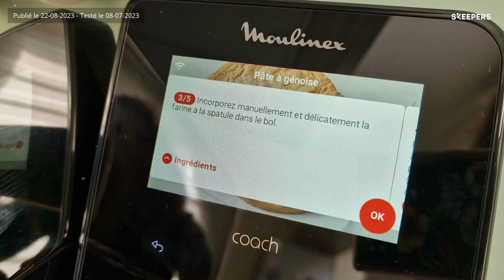MOULINEX I Test et avis sur le robot pâtissier I-Coach Touch : Votre coach connecté à la maison !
👉 Garlonn teste pour vous aujourd'hui le I-Coach Touch : 21 programmes, coaching sur l'écran, balance !

👉 La clé de la réussite de vos créations pâtissières maison : le robot pâtissier tactile i-Coach de Moulinex. Avec 21 programmes automatiques et une gamme complète de services d'accompagnement sur un grand écran tactile intuitif de 4,3", découvrez tout ce dont vous avez besoin pour élargir votre répertoire de pâtisseries, quel que soit votre niveau d'expérience : programmes automatiques étape par étape, trucs et astuces, et plus encore, pour des créations inoubliables qui raviront famille et amis pendant des années. La réussite en pâtisserie n'a jamais été aussi intuitive.